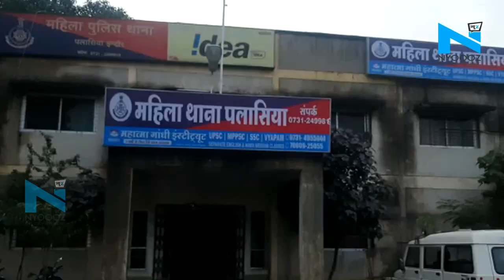Honey Trap Case : आरती दयाल, मोनिका से पूछताछ में कई बड़े ख़ुलासे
मध्य प्रदेश में इन दिनों हनी ट्रैप कांड सुर्ख़ियों में है. हनी ट्रैप में निगम इंजीनियर को फंसाने वाली आरती दयाल और मोनिका से पूछताछ में कई खुलासे हो रहे हैं. खुद को नेचुरोपेथिस्ट बताने वाली आरती छतरपुर में एक युवक के साथ लिव इन रिलेशन में थी. परिवार को पता चलने के बाद उस से अलग होकर वह भोपाल रहने चली गई. यहां उसकी दोस्ती श्वेता और एक अन्य ब्लैकमेलर गैंग से हो गई. पुलिस के मुताबिक, आरती ने श्वेता और उसके साथियों की चमक भरी जिंदगी देखी तो वह भी करोड़पति बनने के सपने देखने लगी. उसे जब श्वेता ने हरभजन सिंह से मिलवाया, तब तक आरती उसे फंसाने की स्क्रिप्ट तैयार कर चुकी थी.